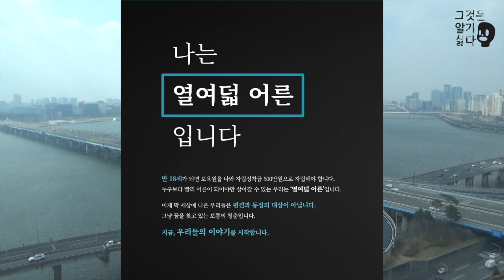[그것은 알기 싫다]356a. 옥수수 코커스(1/2) /홍영훈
나성통신: 아이오와 코커스, 미국식 대의제 민주주의의 뒤틀린 증거 (上)

-콜라: 미국 서남부 사람들이 멕시코로 가서 콜라를 마시는 이유, 액상과당의 등장, 설탕대비 콘시럽의 가격경쟁력
-옥수수의 인기: 흐루쇼프의 아이오와 여행과 소련의 대실패, 미국 옥수수 산업의 가파른 성장, 과잉생산과 가공품, 레이건 행정부의 설탕 수입 쿼터제
-극장과 옥수수: 드라이브 인과 옥수수 농업 로비, 멀티플렉스와 팝콘
-동물사료 옥수수: 곡물사료와 지방, 옥수수 생산량의 가축사료 비중
-바이오 에탄올과 옥수수: 동일공정 다품목 생산 체계, 가격폭등의 원인, 가격폭등과 아랍의 봄
-옥수수와 정치: 옥수수 재벌 드웨인 안드레아스의 삶, ADM CEO의 인터뷰, 사상 최고의 정치기부금 왕, 설탕의 수입로를 막아낸 안드레아스의 정치기부금